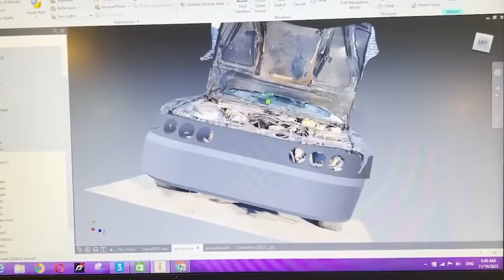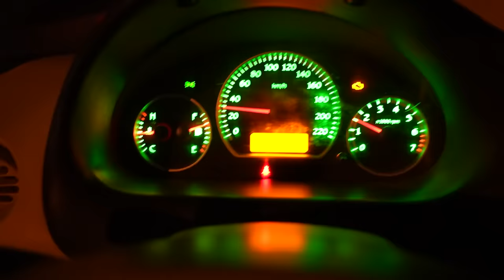تریلی ۲۰۶ ام کامل شد| موتور چهارچرخم رو باهاش اوردم| Car towing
در این ویدئو مراحل ساخت یدک‌ کش رو بهمراه چالش های آن تماشا کنید. ویدئوی قسمت اول و دوم و سوم و چهارم رو اینجا تماشا کنید:

 پژو206
موتر
rac towing cost,
junk car towing near me,
junk car towing,
car removal near me,
towing and locksmith near me,
best roadside service,
mustang towing,
nearest wrecker service,
b & w towing